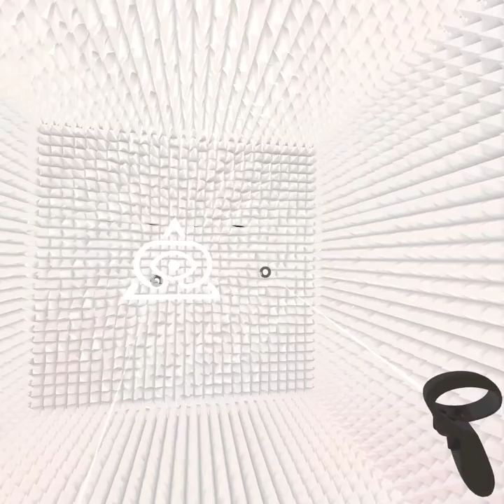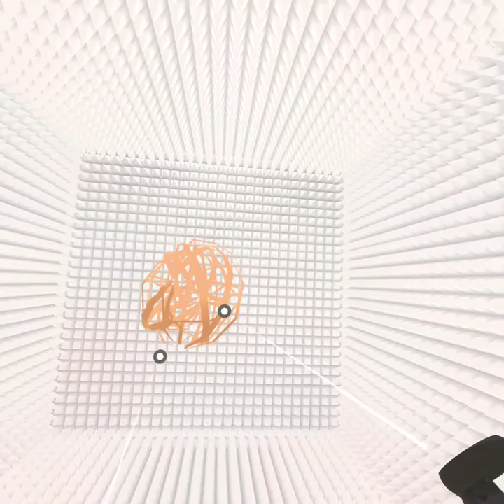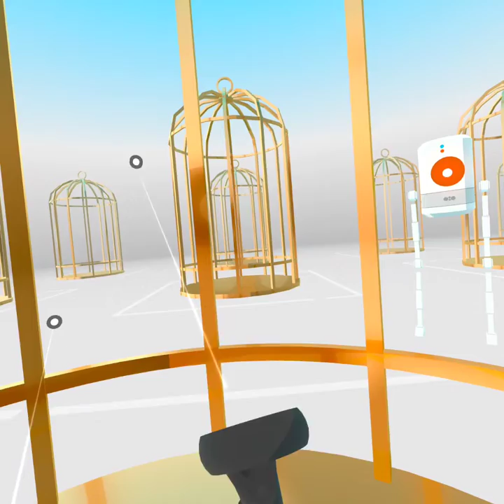chaz. | virtual virtual reality pt1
chaz
|. 0% 9/1K